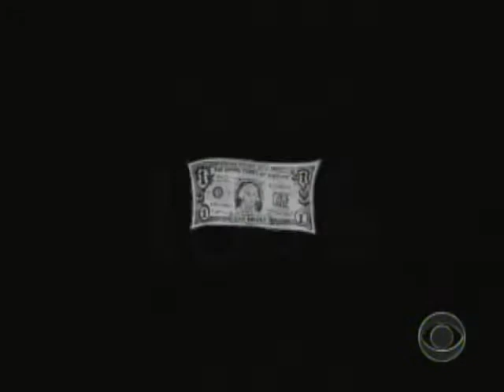Fast Draw: The Twilight Zone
50 year ago this week, "The Twilight Zone" premiered and after all this time it's still spooking die-hard fans of all ages. The Fast Draw's Mitch Butler and Josh Landis report on the history of science fiction.